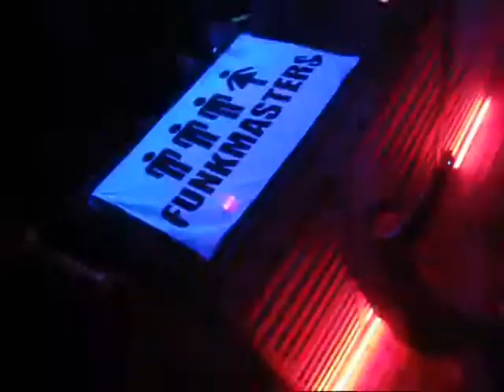22.02.08 Cinema Club (Kyiv) │ Лютий Drum N Bass Session 18 │ Counterstrike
Джанглистам 2000-х огромный респект, ви були неймовірні!